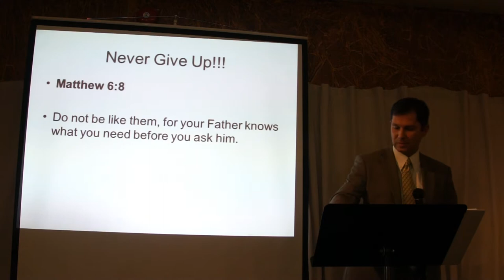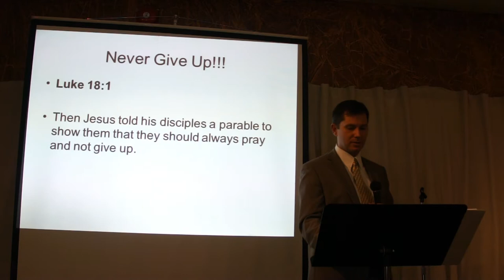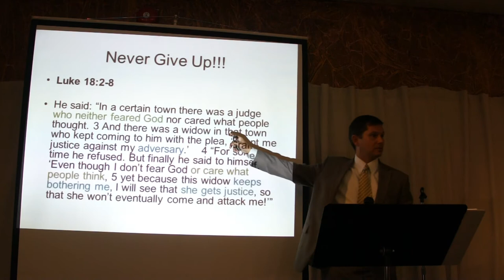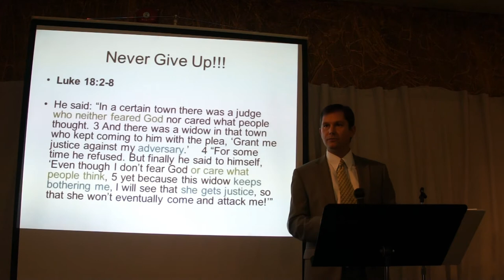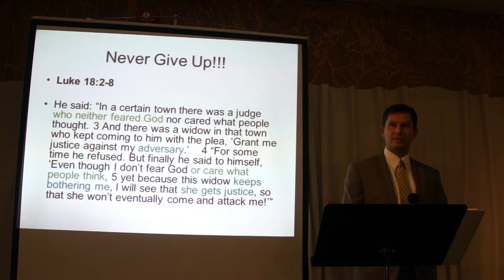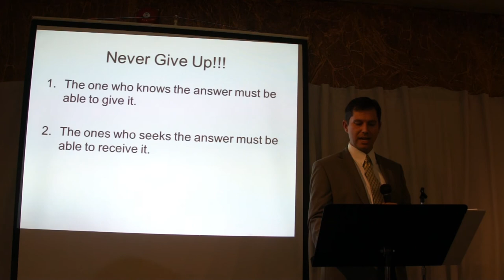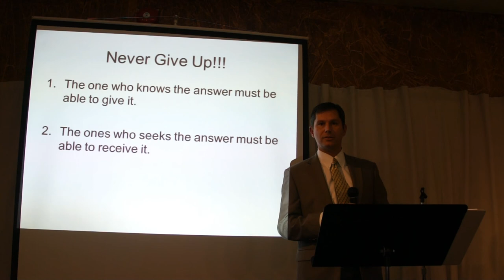Never Give Up- Part Two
February 4, 2012 - Will Howell - 'Never Give Up' - Part Two